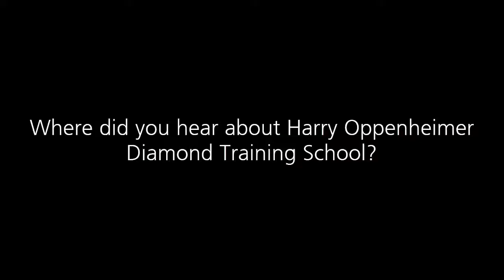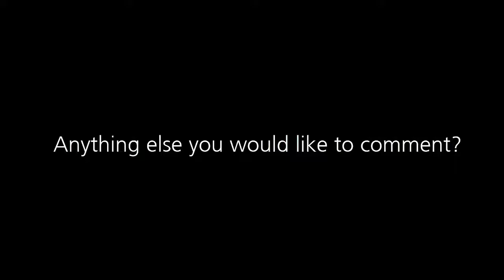Student Testimonials - Rough Diamond Evaluation Course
Student's are giving testimonials on their experience doing our Rough Diamond Evaluation Course.
The course they just completed is a 10-day practical course that is done at our premises in Johannesburg.

They were taught first to identify if it is a diamond or not by looking for the unique characteristics that natural diamond has.
They were taught about the value determining factors and how to evaluate these factors by estimating the Colour, Clarity, Cut and Carat Weight of a Rough Diamond,  and then they were taught to use an international price list to determine the price of a rough diamond or a parcel of rough diamonds.

You can also do the theory of this course through our online portal, on all of the above-mentioned topics, and for additional training, you can do an add-on 5-day, practical lab classes, where the theory is put into practice.

FREE INFORMATION SESSION: Have you been thinking of becoming a diamantaire but you’re not sure where to start and you're scared of wasting time? Let us be your guide!